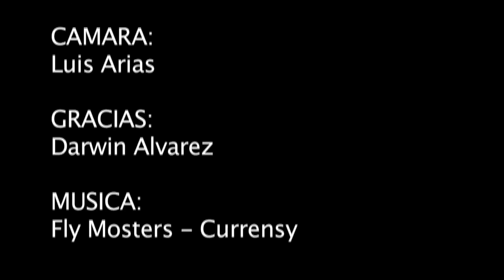FERNANDO PINILLOS TRIP MEDELLIN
MALABITO

B111X

Fernando es un rider de la ciudad de Barranquilla-Colombia, con tan solo 16 años Fernando tiene mucho estilo y trucos sobre su BMX.
Medellin fue la ciudad indicada para filmar este nuevo video, en donde Fernando demuestra que en sudamerica el street riding es una de las diciplinas donde se aprecia el verdadero talento sudamericano.